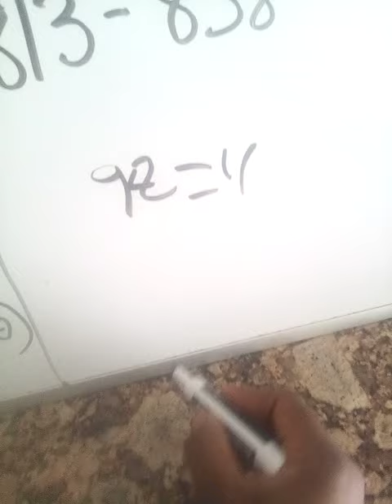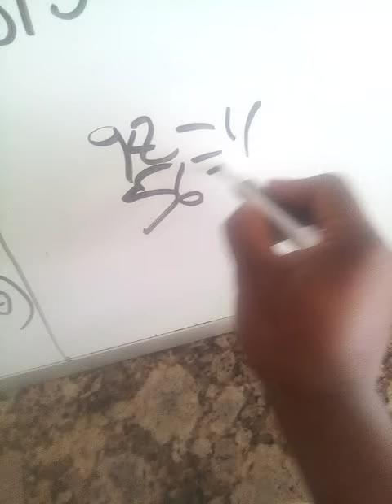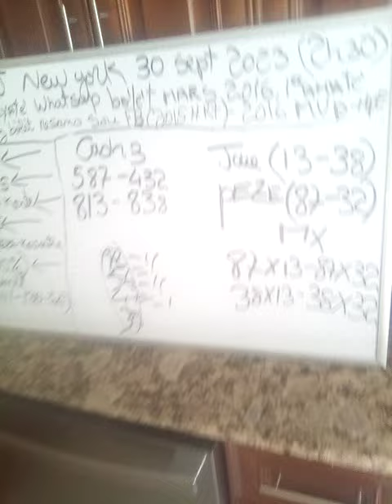king J-pc Ann ale tiraj n.y 30 septanm 2023 tiraj 2h30